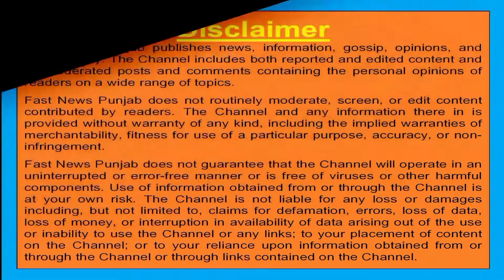ਸ੍ਰੀ ਗੁਰੂ ਤੇਗ ਬਹਾਦਰ ਜੀ ਦੇ ਸ਼ਹੀਦੀ ਦਿਹਾੜੇ ਨੂੰ ਸਮਰਪਿਤ ਧਰਮਕੋਟ ਵਿਖੇ ਨਗਰ-ਕੀਰਤਨ ਦਾ ਆਯੋਜਨ